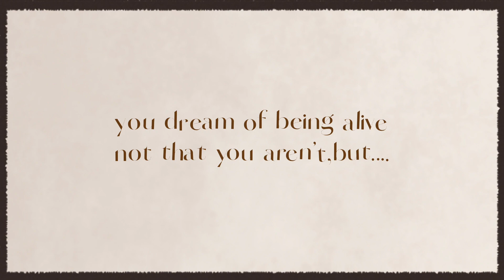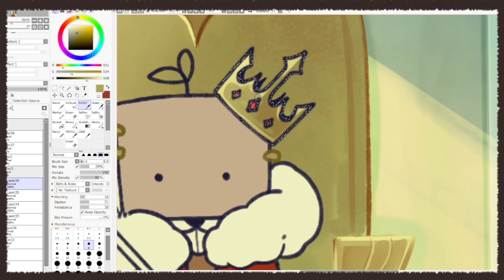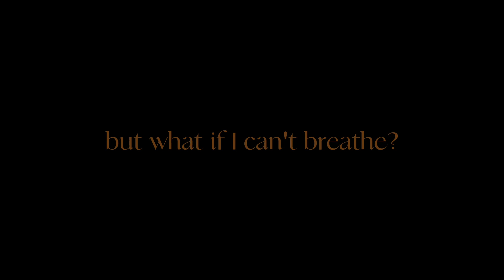SPEEDPAINT - Soldier Poet King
song :
Soldier poet king - The oh hellos